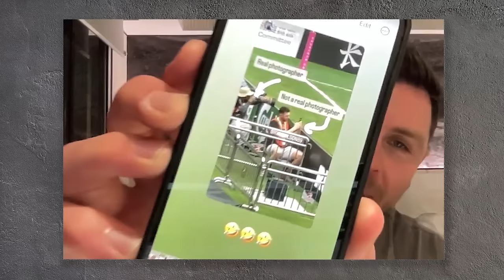Saracens Smashed, Stormers Sorrow, Saints Go Marching On + HK7s Pilgrimage - MAUL OR NOTHING Ep. 37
European knock out rugby is back and the big boys deliver as Bordeaux Blitz a Fazless Saracens while La Rochelle somehow survive the Stormers onslaught. Are Northampton contenders according to the boys?

It’s worth noting that Ryan joins us from Hong Kong having had an almighty time at the Sevens. Fair to say anxiety levels are high after partying with all the stars.

How will he take the fact that Max think we’re recording on another day….

We hear all about the amazing Hong Kong Sevens, and the boys round up a fabulous weekend of Champions Cup Action.